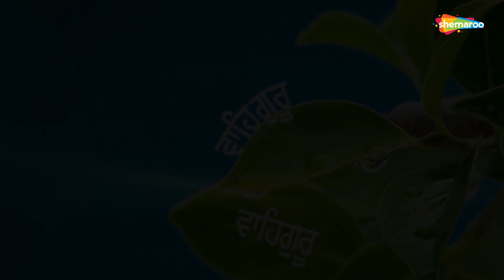Sagal Bhawan Ke Naika || Bhai Surjit Singh Rasila || Shemaroo Gurbani || Kirtan || HD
Download Free Gurbani Application -

Listen this beautiful gurbani shabad by   Bhai Surjit Singh Rasila Hazuri Ragi G. Sis Ganj Sahib & Bangla Sahib Delhi

Ragi -  Bhai Surjit Singh Rasila Hazuri Ragi G. Sis Ganj Sahib & Bangla Sahib Delhi

Album - Sidak Kar Sajda
Shabad - Sagal Bhawan Ke Naika
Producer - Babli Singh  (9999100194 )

Amazon Music

♪ Full Ringtone Codes Available on ♪

Category
Music